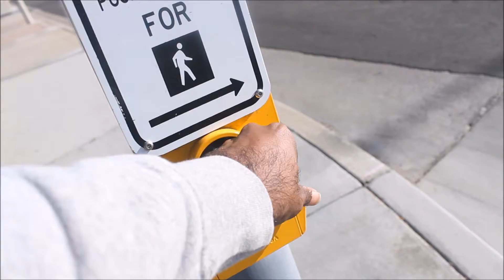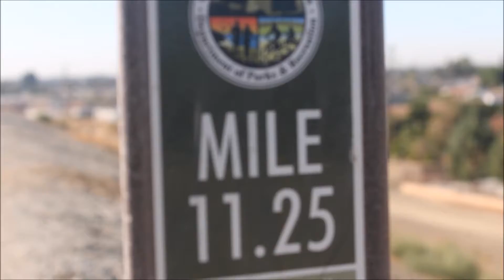Really felt adventurous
Just good news all around...

follow my soical media's